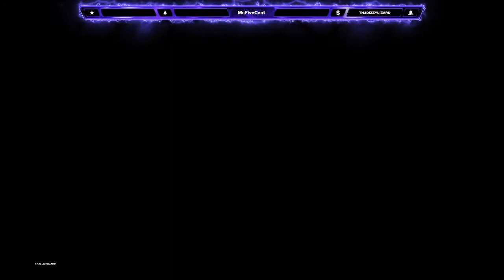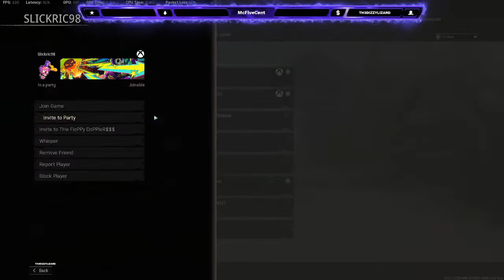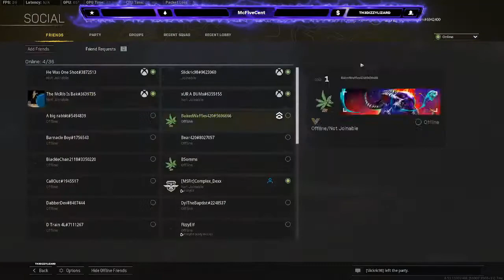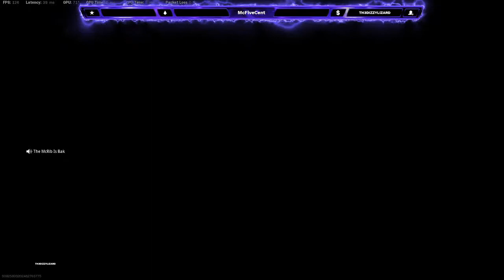Vangaurd! Mouse and Keyboard Player! Going for Gold!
lets get wrecked!!